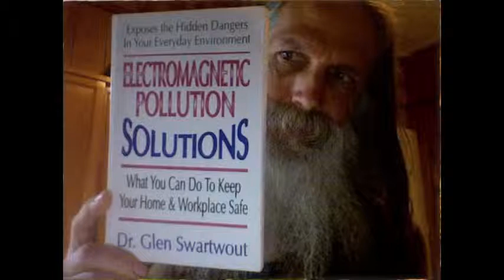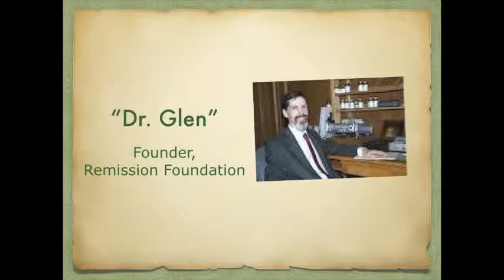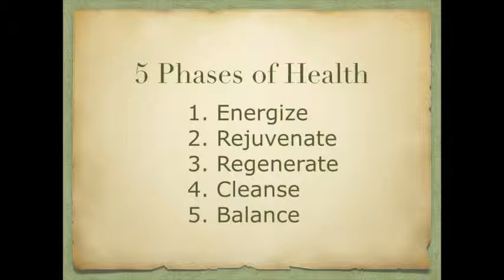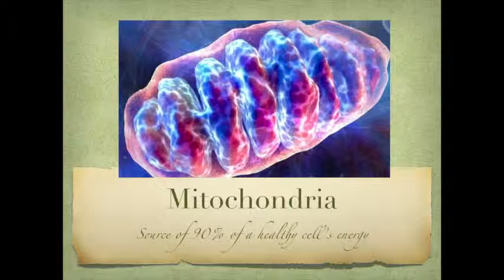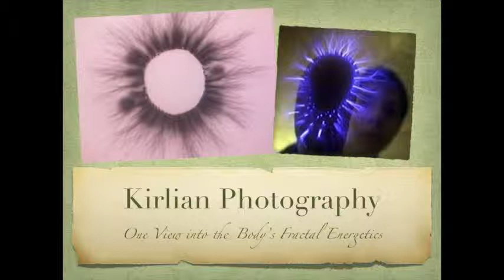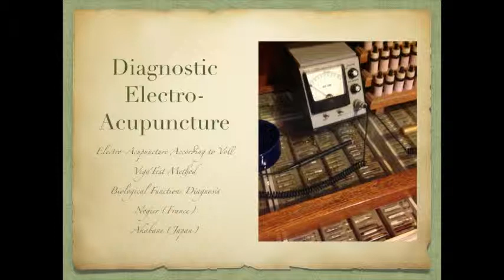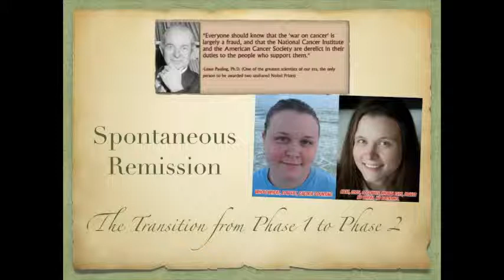5 Phases of Health Interview Part 1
A talk by Dr. Glen-Martin Swartwout.